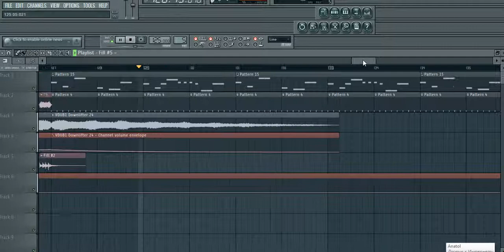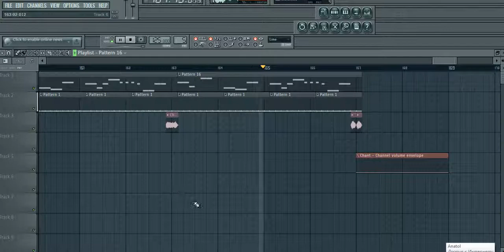Point Drop! - Oh Yeah! [BASS HOUSE]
5 Likes - Drop Synth, 10 - flp